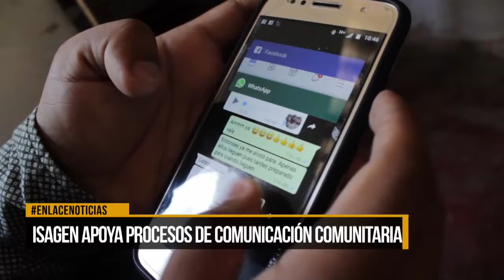Isagen apoya procesos de comunicación comunitaria